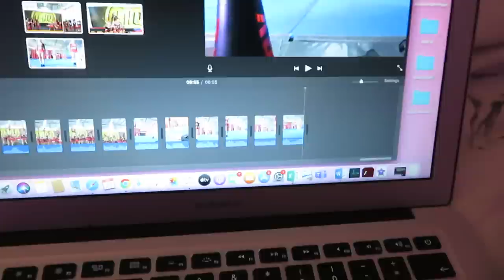u debut 2022!!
Hope you enjoyed the video, Love you all!💗